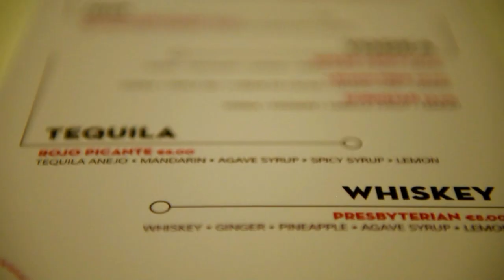coctail clip LEMONIA